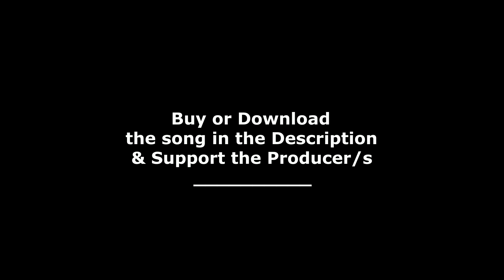Fox Stevenson - Miss You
~ Hear it, Feel it ~
↓↓↓↓↓↓↓↓  - OPEN -  ↓↓↓↓↓↓↓↓↓↓↓↓↓↓↓↓↓↓↓↓

BACKGROUD (Follow me there too if you would)